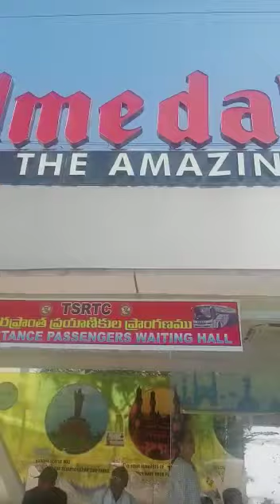Field trip to BUS STOP(2)